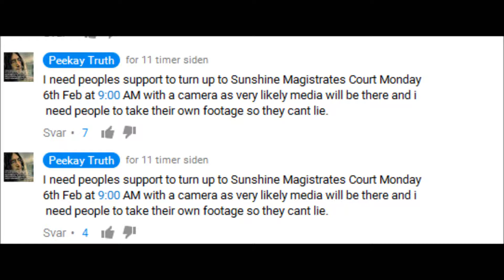Urgent Peekay Truth need your Help